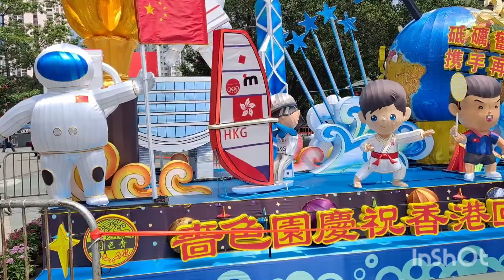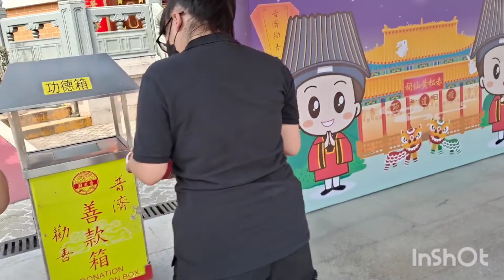WONGTAISIN TEMPLE(CANDI)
Wongtaisin temple/Candi adalah salah satu yang ada di Hongkong, jika ada perayaan mid autum Festival atau imlek  banyak sekali orang2 HK yang datang.tetapi bukan hari perayaan saja temple ni pun banyak pengunjung ny apalagi hari minggu/tanggal merah